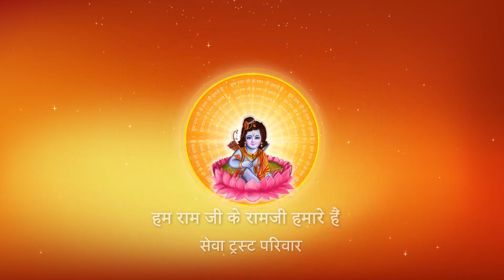Shri Ramkatha I Pujya Prembhushanji Maharaj I Daudpur Gonda I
Katha Summary:
आपकी वृत्ति आसुरी कब हो जाएगी ? Daudpur Gonda katha
Pujyashri’s Ram Katha in Daudpur Gonda

II*II*II*II*II*II*II*II*II*II*II*II*II*II*II*II*II*II*II*II*II*II*II*II*II*II*II*II*II*II*II*II*II*II*II*II*II*II*II*II*II*II*II*II*II*II